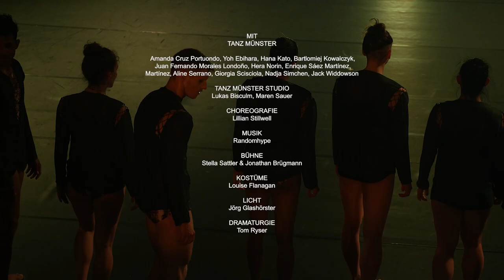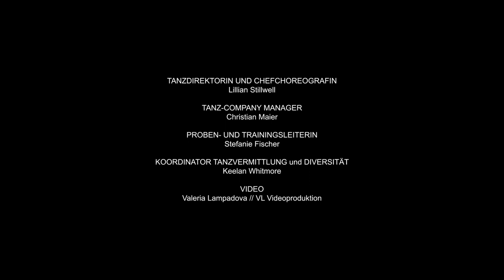Theater Münster: Trailer FURIEN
Tanzabend von Lillian Stillwell
zu Musik von Randomhype
Uraufführung

Choreografie: Lillian Stillwell
Sound Design: Randomhype
Bühnenbild: Stella Sattler / Jonathan Brügmann
Kostüme: Louise Flanagen
Dramaturgie: Tom Ryser

Besetzung
Ensemble Tanz Münster

Video: Valeria Lampadova: VL.Videoproduction
Eine Produktion des Theater Münster